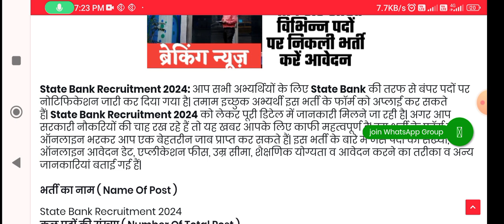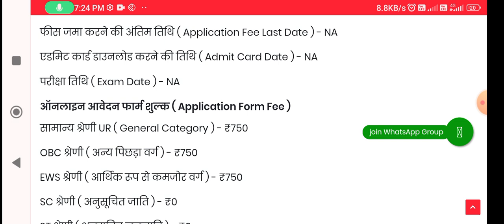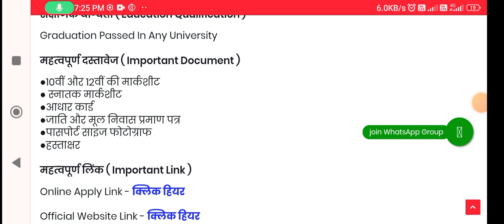State Bank Recruitment: स्टेट बैंक में 10002 क्लर्क ऑफिसर सहित विभिन्न पदों पर निकली भर्ती करें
State Bank Recruitment: स्टेट बैंक में 10002 क्लर्क ऑफिसर सहित विभिन्न पदों पर निकली भर्ती करें आवेदन